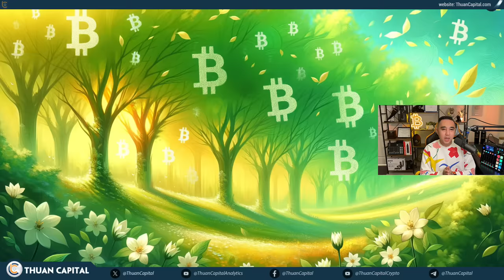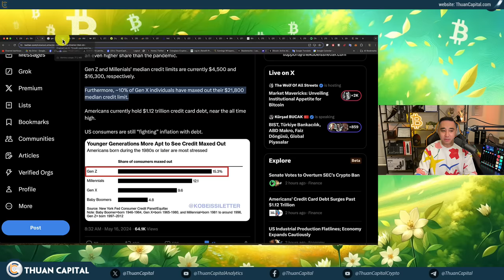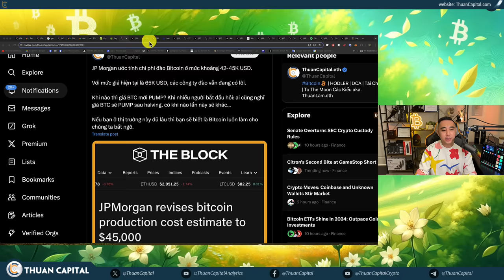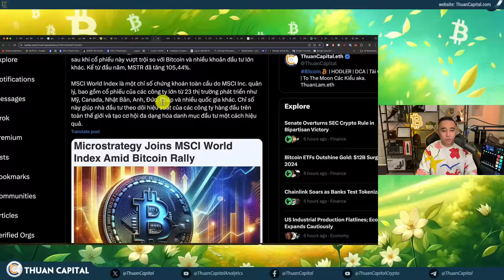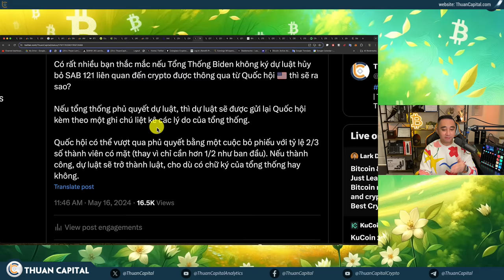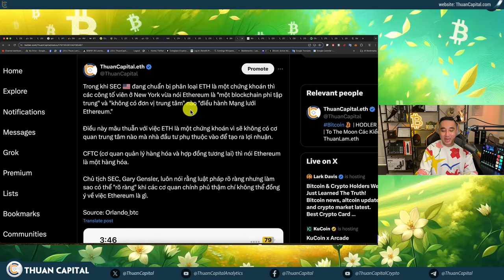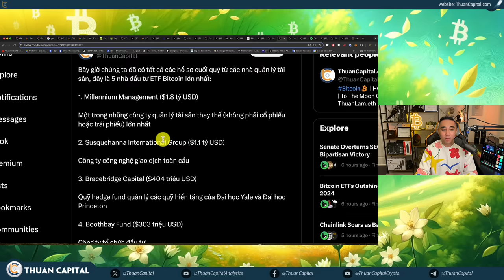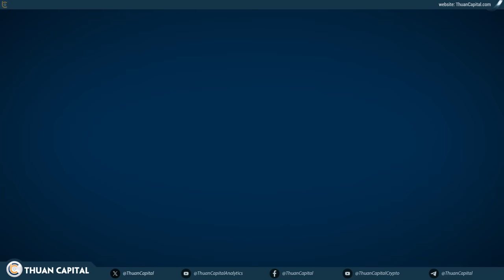1899 - Quốc Hội Đồng Ý Hủy Bỏ SAB121, TT Biden Thì... | BlackRock Đã Trở Lại, Dòng Tiền ETF Rất Tốt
Đăng ký sự kiện FINE-TUNE YOUR FORTUNE
⏱️ TIMESTAMPS
00:00 - Nhiều thông tin thị trường crypto quan trọng hôm nay
02:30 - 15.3% thế hệ Gen Z sử dụng max hạn mức thẻ tín dụng - Nợ tín dụng Hoa Kỳ đạt đỉnh
08:15 - GameStop giảm thêm 30% , EMC giảm 15%
09:43 - Bitcoin giữ giá sau cong bố CPI hôm qua, vốn hoá giảm 1.7%
10:29 - JP Morgan ước tính chi phí đào Bitcoin ở mức khoảng 42-45K USD
13:41 - Sàn giao dịch CME dự định ra mắt giao dich spot Bitcoin
15:55 - Quảng cáo tài trợ 4E
17:43 - Cổ phiếu MicroStrategy (MSTR) đã được thêm vào MSCI World Index
21:50 - Dự luật vô hiệu hóa quy định SAB121 của SEC đã được bỏ phiếu thông qua tại Thượng Viện
28:07 - Những người ủng hộ crypto
28:20 - Dân biểu 🇺🇸 Thomas Massie giới thiệu "Đạo luật Bãi bỏ Hội đồng Dự trữ Liên bang
30:03 - 89% Bitcoin có lời theo dữ liệu GlassNode
31:05 - Mâu thuẫn việc phân loại ETH là chứng khoán giữa SEC và CFTC
32:31 - BlackRock đã trở lại - Dòng tiền ETF rất tốt
35:30 - 5 nhà đầu tư ETF Bitcoin lớn nhất trong hồ sơ cuối quý từ các nhà quản lý tài sản
37:34 - Anthony Scaramucci: Khi bạn thật sự hiểu về Bitcoin, bạn sẽ hướng tới Bitcoin
38:19 - CEO mới của Vanguard đã xác nhận rằng Vanguard sẽ không đệ đơn để có Bitcoin ETF
39:46 - Chainlink tăng trưởng 14% hôm nay
40:44 - Sam Trabucco nộp một lá thư tham chiếu nhân cách để xin giảm án cho Ryan Salame
42:32 - Công ty bảo hiểm Purchase là cty bí ẩn được mua bởi Berkshire Hathaway
43:25 - Ưu đãi dành riêng cho cộng đồng ThuanCapital